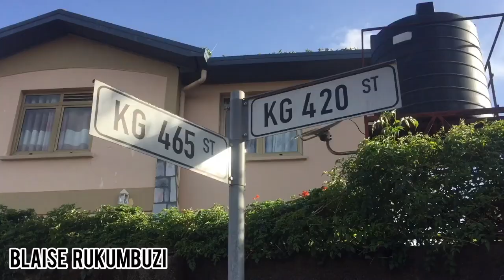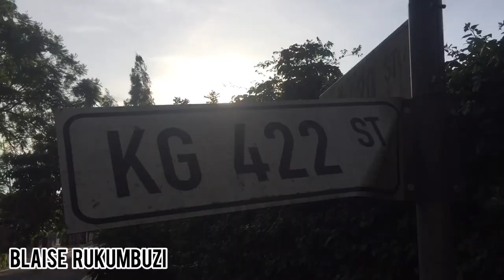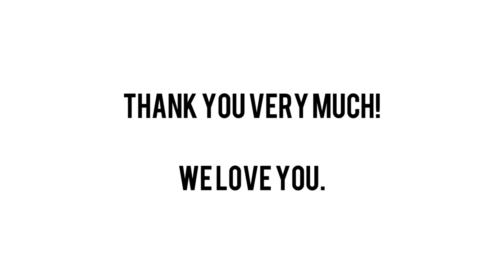Best Place To Live In Kigali Rwanda | Green City | Beautiful Trees | Blaise Rukumbuzi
Hello beautiful fam?
Hopefully you’re all doing well.

This is luxurious homes and houses in Kigali, Rwanda, watch it till the end.

Interact with us via,

Thank you very much! We love you 😍